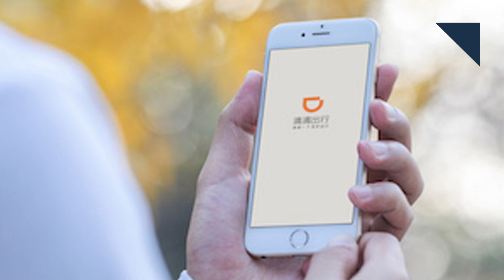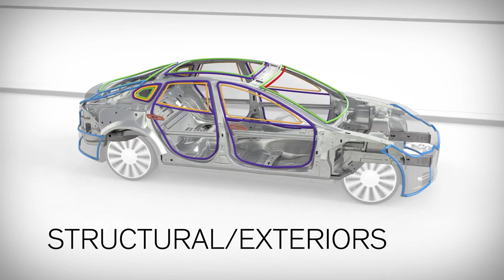Wild Nav System, New AMG A-Class - Autoline Daily 2439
0:31 AutoNation CEO Tells Tesla 'I Told You So'
1:22 Ride-Hailing To Grow Significantly in 2018
2:26 BMW Reveals New Z4
3:01 AMG Gets Its Hands on New A-Class
3:57 Renault Develops Last-Mile Pod Concept
5:02 Hyundai & Porsche Invest in Wild Nav System